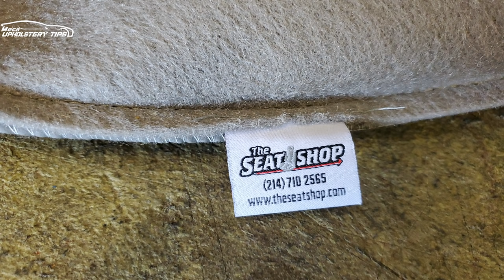REPARA UN ASIENTO EN 30 MINUTOS- Tapicedria Para Aficionados -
Tapicedria Para Aficionados - REPARA UNA ASIENTO EN 50 MINUTOS